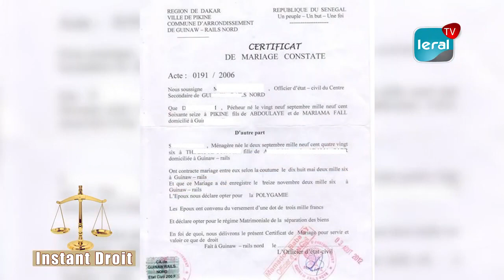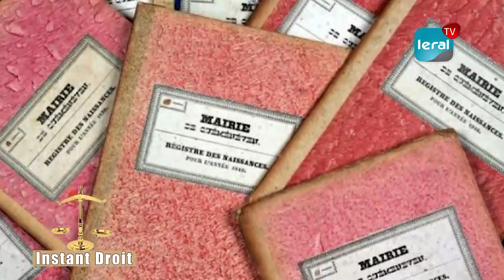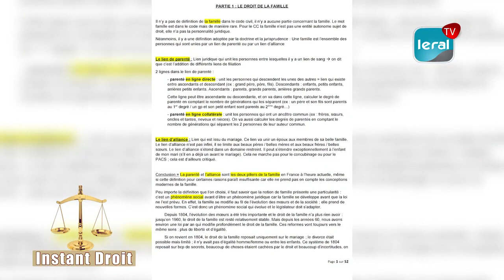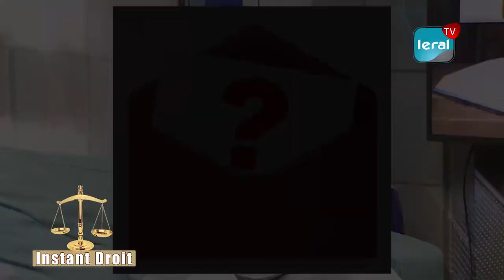Instant Droit sur Leral Tv : Le mariage et son acte officiel au menu d’une série d’éclairage